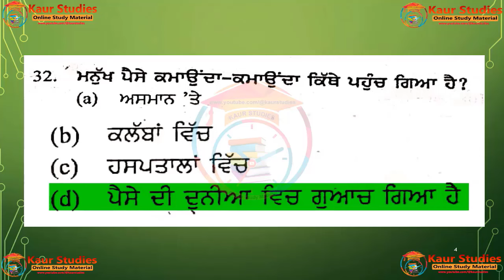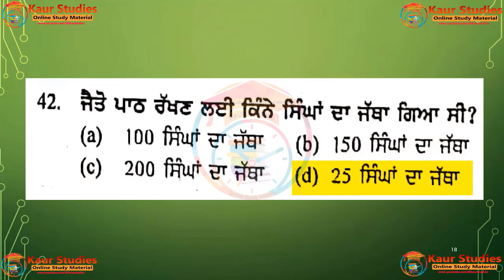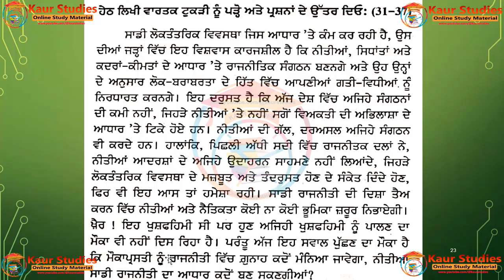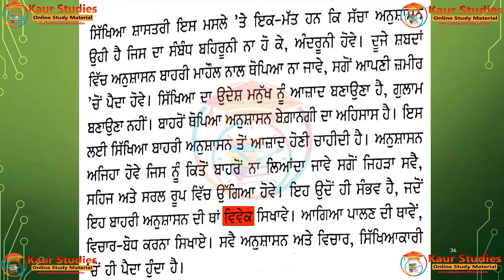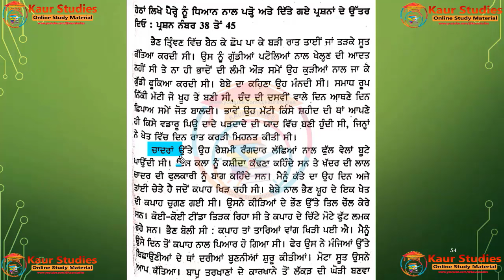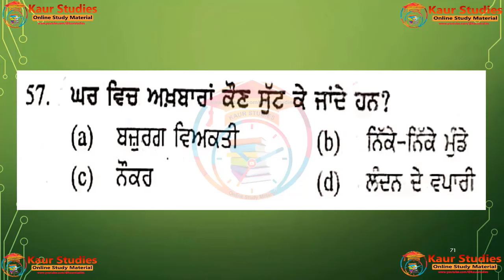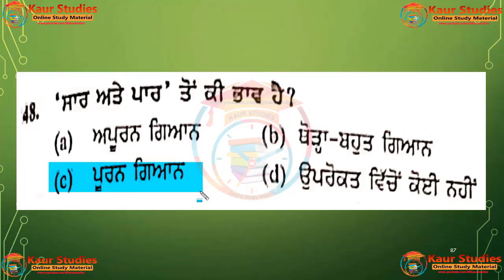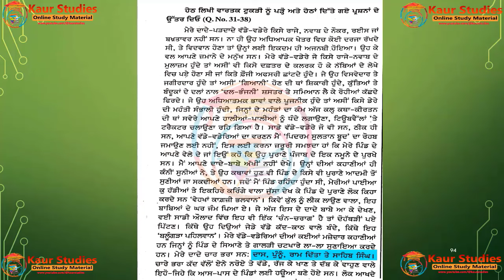Punjabi Language Paragraph All Previous Year Question in One video | Pstet Paper 2 | Pstet 2024